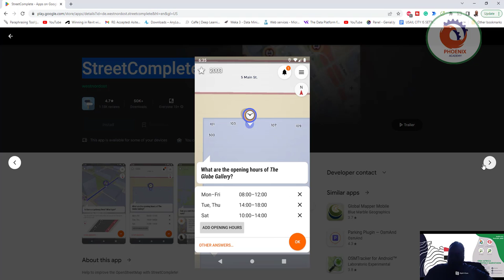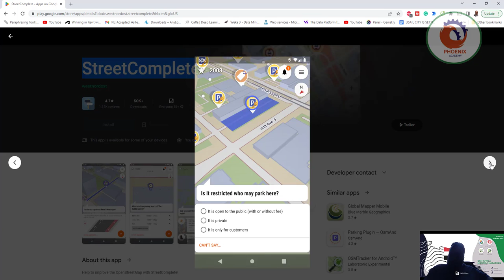StreetComplete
❤️ روابط التواصل
✅ انستجرام